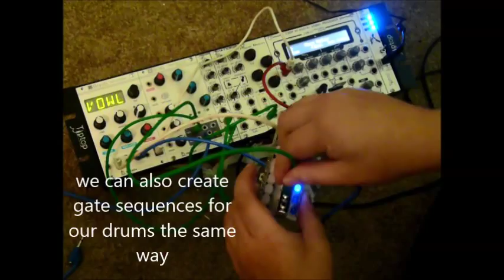Nexus Instruments CV Looper - Knob Recording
This video shows some basic features of the current demo version of the Nexus Instrument cv/gate looper module.

In this video the looper's record function is in 'hold' mode. cv data is grabbed from either the cv input or the knob while the button is being held, depending on the settings. In this video we are grabbing data from the knob.

We output 3 control signals
1) v/oct cv signal for braids
2) timber cv signal for braids
3) fill gate signal for grids

If you have comments or questions, check out the current muffwiggler thread